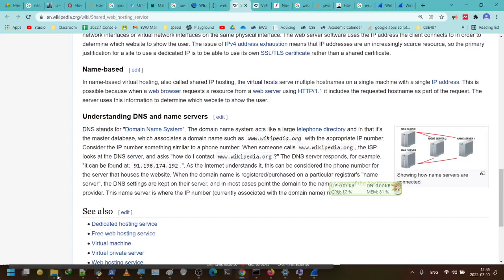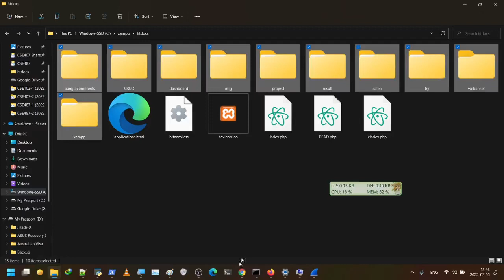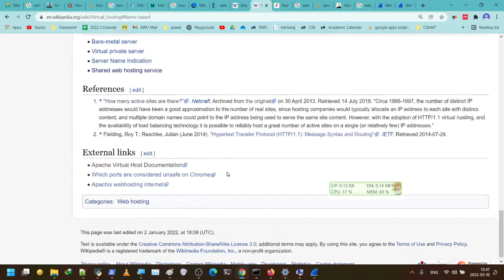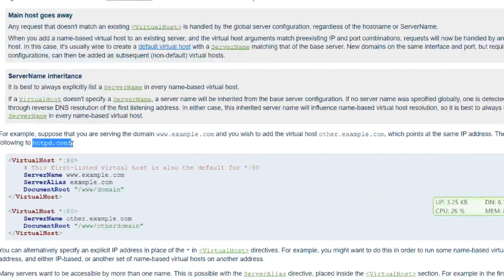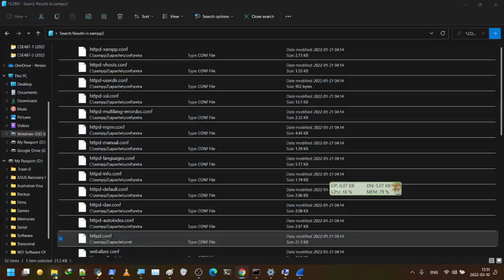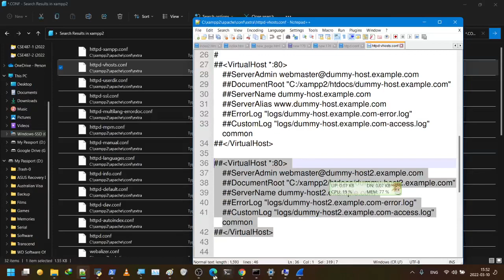Virtual Hosts in a shared hosting server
The hosting company is hosting many websites on the same server.
Therefore the IP address 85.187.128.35 resolves to a default webpage which is not relevant.

a DNS query is performed to resolve the IP address of the domain name (mahmudalam.com) from the DNS record (can be seen with the DIG tool).
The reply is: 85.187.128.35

Then the browser sends a HTTP GET request 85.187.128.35 to send the resource to him.
Server then goes to its /apache/conf/httpd.conf file (or /apache/conf/extra/httpd-vhosts.conf) and looks for the line with "virtualhost" entry.